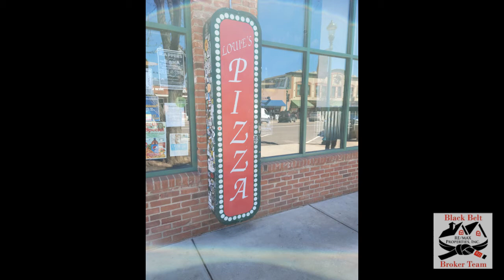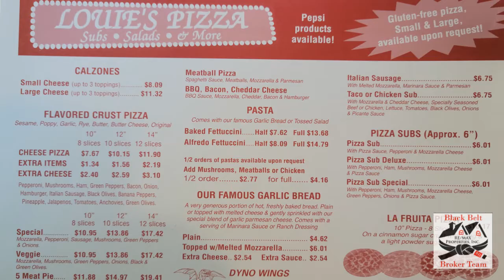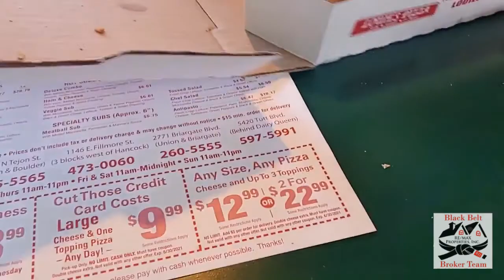Food Friday - Louie's Pizza